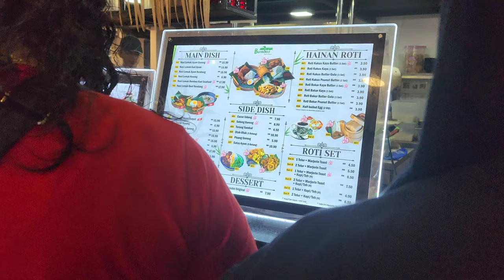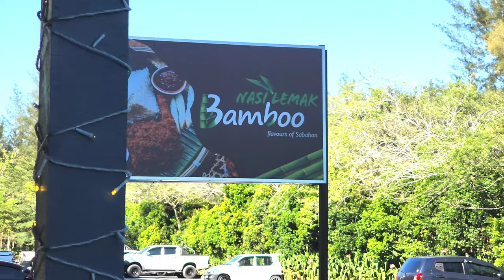NASI LEMAK BAMBOO Miri / Flavours Of Sabahan / Miri Food Deliciouso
Nasi Lemak Bamboo is located at Marina, Miri Sarawak and has a lot of yummy dishes. For the exact location, you may search in Google Map or Waze. This cafe also has a very unique exterior and interior design setting.
Besides, this cafe is HALAL and suitable for everyone.